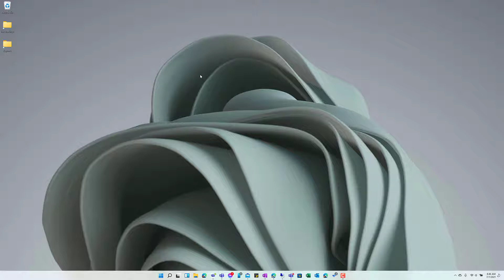How to Update Windows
Making sure your system has all available security and performance updates only takes two clicks and.